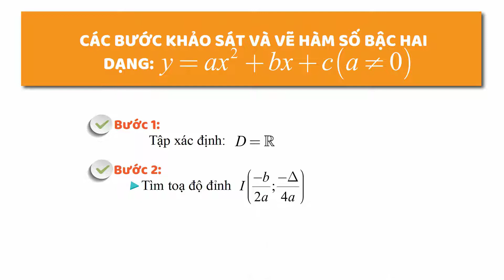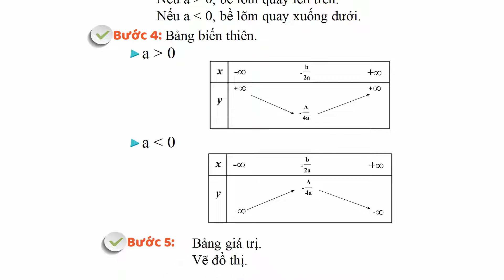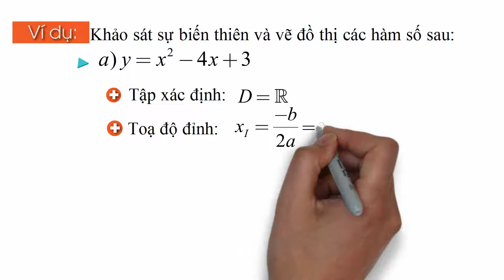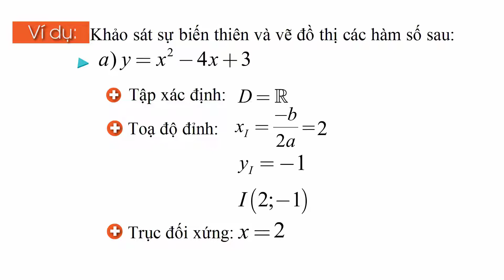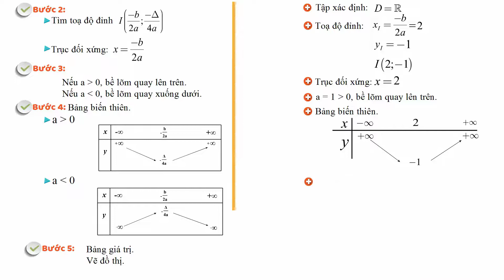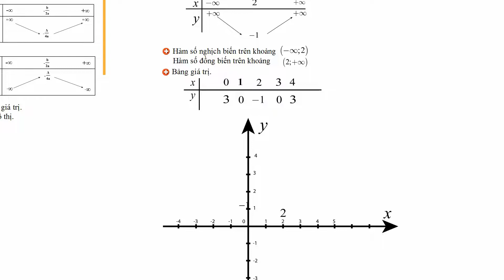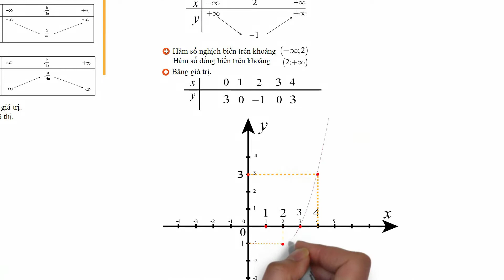CÁC BƯỚC VẼ ĐỒ THỊ HÀM BẬC 2 (Đại số 10), Phần 1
Các bước khảo sát sự biến thiên và vẽ đồ thị hàm số bậc 2 cùng ví dụ minh hoạ